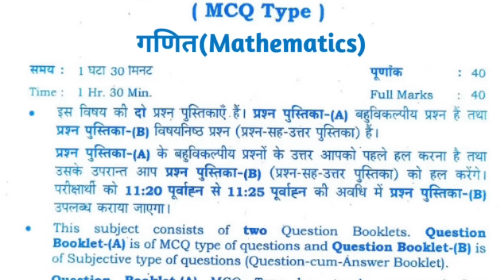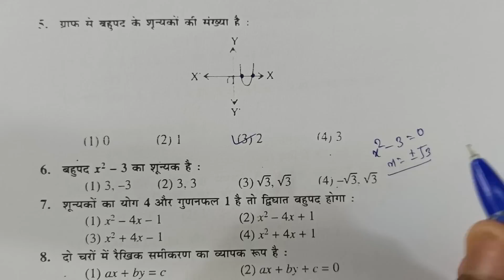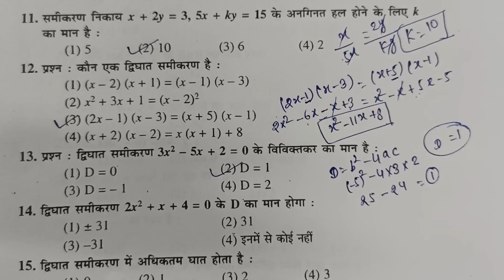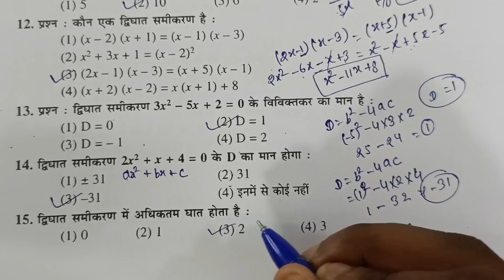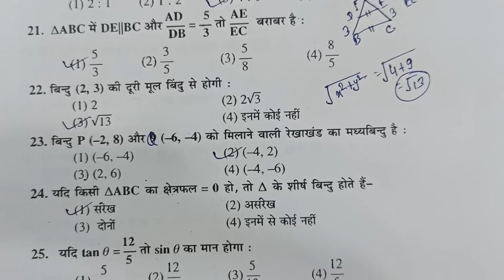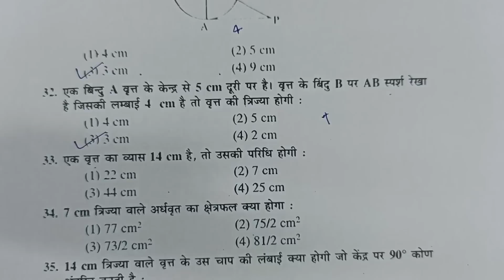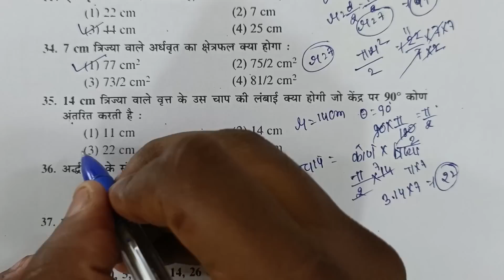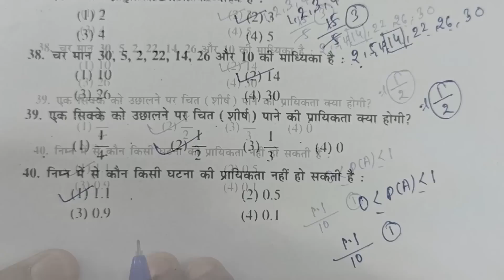25 मार्च - Math वायरल प्रश्न-पत्र Class 10 Jac Board Exam 2023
jac board class 10 math question paper 2023
math vvi objective questions class 10
class 10 math important questions
math class 10 viral questions
jac board class 10 math model paper 2023
class 10 math
class 10 math model paper solutions jac board
math class 10 objective questions
class 10 model paper jac board,math class 10 objective questions 2023